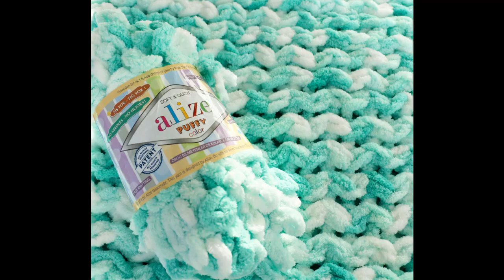Patura din Alize Puffy- pareri impresii despre fir